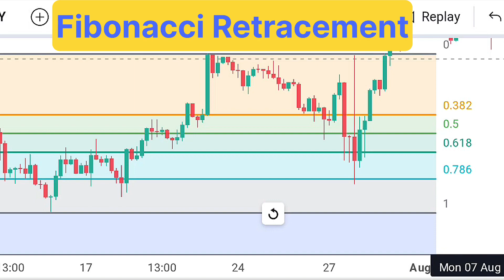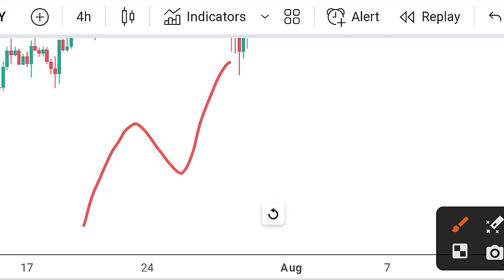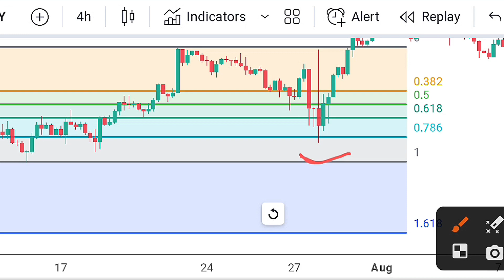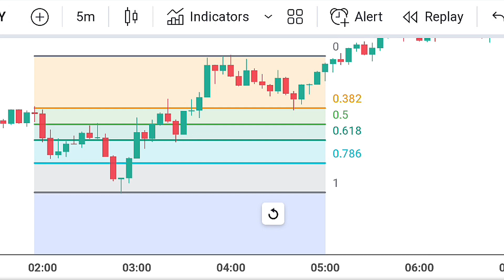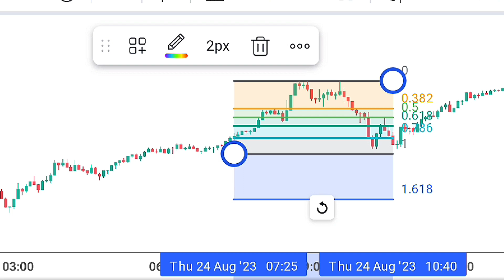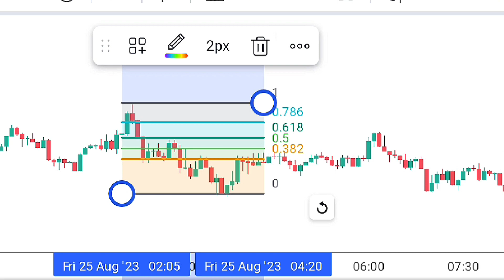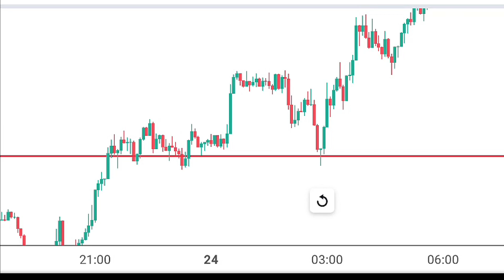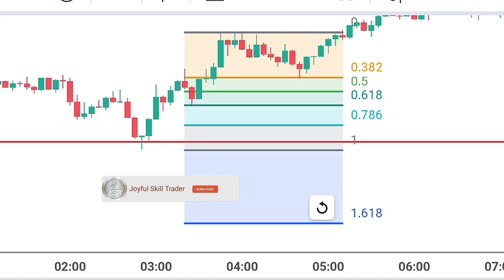Best Fibonacci Trading Setup to Grow Small Account | Joyful Skill Trader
Hello Friends, Welcome to my You tube Channel "Joyful Skill Trader"

Yours Queries:
best Fibonacci trading setup
fibonacci Retracement strategy
Fibonacci Retracement trading
Fibonacci trading strategies
intraday strategies
intraday strategy
trading strategy

अस्वीकरण: सच्चा निवेश एक शैक्षिक पहल है और सेबी के किसी भी नियम के तहत पंजीकृत नहीं है। हम जो भी जानकारी प्रदान करते हैं वह सिर्फ शैक्षिक उद्देश्यों के लिए है और आपको कोई भी निवेश निर्णय लेने से पहले अपने वित्तीय सलाहकार से परामर्श करना चाहिए। इसके अलावा, हम स्टॉक टिप्स या स्टॉक या पोर्टफोलियो पर सलाह का कोई रूप प्रदान नहीं करते हैं। यह चैनल का समर्थन करने में मदद करता है और हमें इस तरह के वीडियो बनाना जारी रखने की अनुमति देता है।